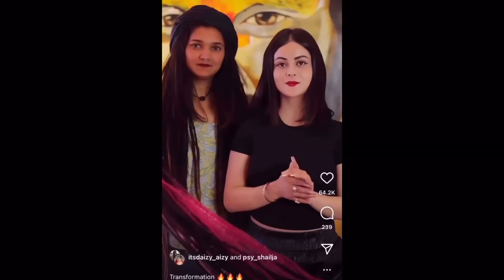MERA DIL YE POOKAREAJA 🔥||TU AJA SONG VIRAL ||PAKISTANITIKTOKER ROAST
MERA DIL YE POOKARE
AJA 🔥|| TU AJA SONG VIRAL PAKISTANI
TIKTOKER ROAST||

About This Video :- MERA DIL YE PUKARE AAJA I PAKISTANI VIRAL GIRL | VIRAL GIRL AYESHA ROAST
PRITAM RATHORE ROAST.
1) Mera dil ye pukare aaja
2) Pakistani viral girl
3) Pakistani viral dance girl
4) Mera dil ye pukare aaja dance
5) Pritam rathore roast video

bheega bheega hai sama mere gham ke sahare aaja
mere gham ke sahare aaja bheega bheega hai sama mera dil ye pukare pakistani girl dance

THANKYOU